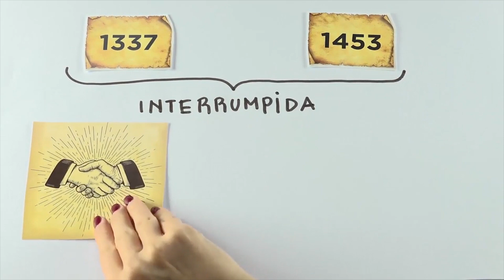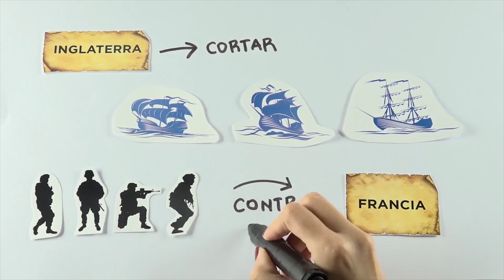La Guerra de los 100 años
En este video hablaremos sobre la Guerra de los 100 años, una de las más importantes de la Edad Media. Interrupciones y quiénes fueron los países involucrados.